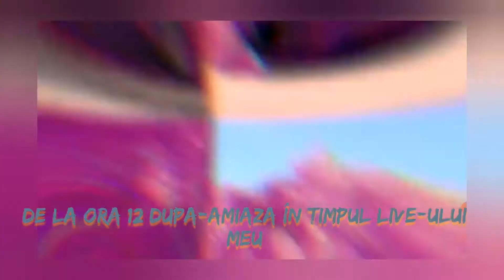Vrei un skin de 800vbucks free?Te astept sa te înscrii la turneul meu de boxfight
Pe data de 23 decembrie,miercuri la ora 12 o sa organizez un turneu de boxfight pe live in care câștigătorul va primi un skin de 800vbucks.
 Ca sa participi si tu trebuie sa indeplinesti Regulile:
2.Like la video
3.Add la oDaiCuEdy1(contul meu ps4)
 Nu uitati sa dati share prietenilor.
Va astept!